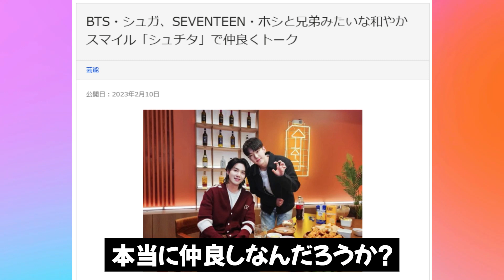ビジネス仲良し？【BTS・SEVENTEEN】シュガとホシの本当の関係性を占ってみたら衝撃の事実が発覚した。驚きしかない。西洋占星術【防弾少年団】BSS・ブソクスン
👉その他のBTSとセブチの占い動画
・BTS動画の占い動画→